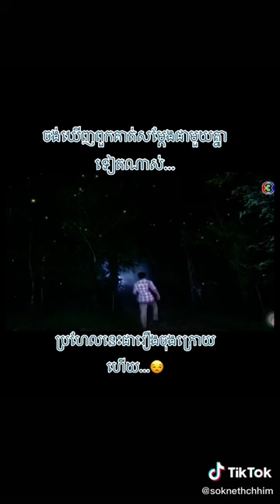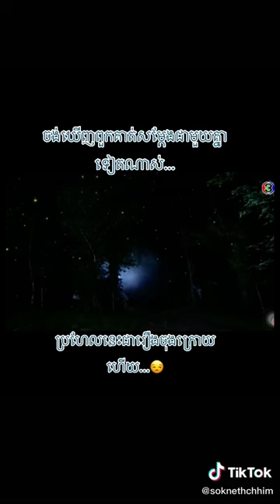Mint Chalida Vijitvongthong 💕 Mark Prin Suparat ❣ Thai Actress & Actor 💟